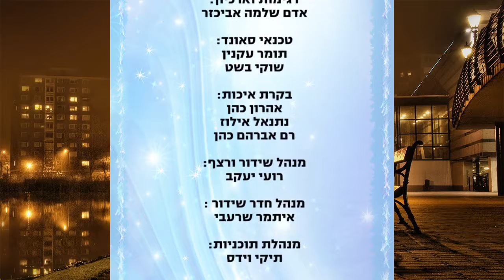הנפש בראי היהדות: התמכרות לטלפון הנייד - הרב אייל אונגר HD